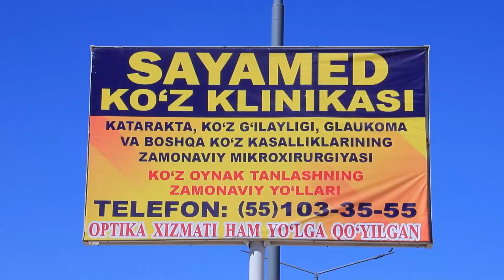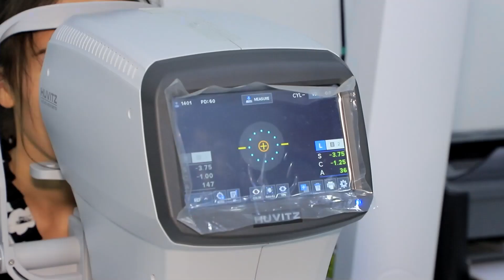Hafta yangiliklari 23 07 2022